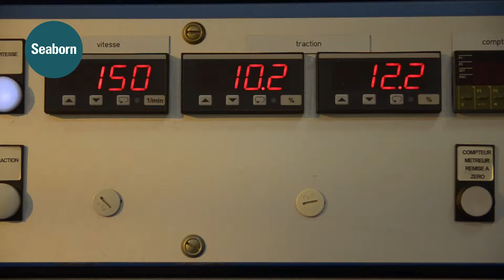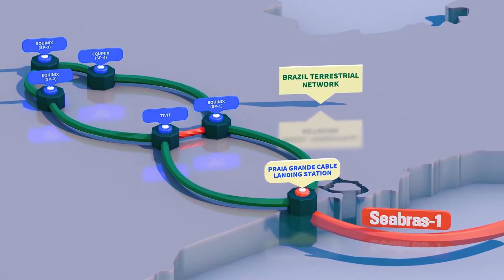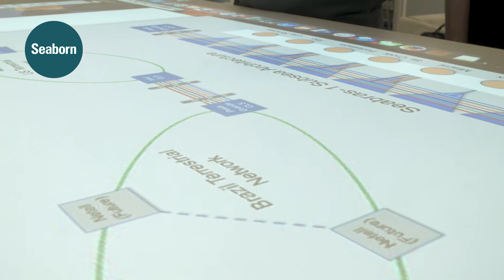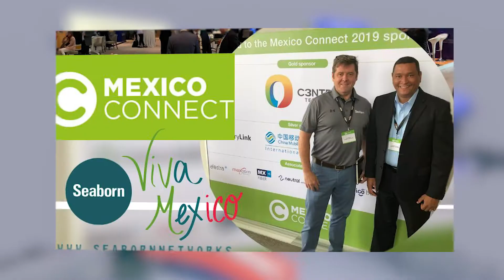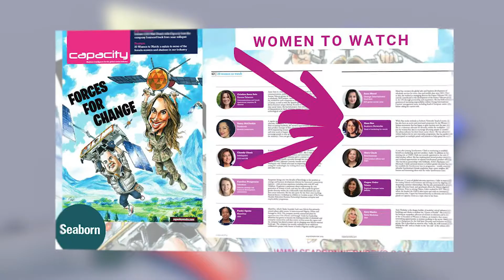Seaborn Expo Video 2019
Process of system install, system and CLS build and seaborn team